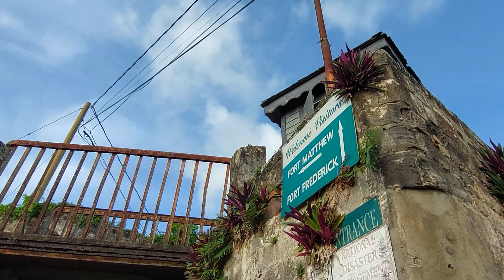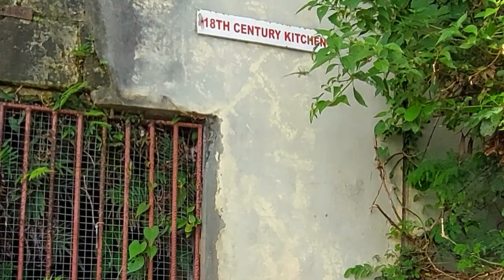FORT MATTHEW TOUR | Grenada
In this video I would be giving you guys a tour of fort Matthew. This fort is very interesting and has a tunnel that leads to an area that is locked so if you live adventure then this is the fort for you.

Angie - @blessed_with_curlss
Kenrick (executive producer)- @thenarniangenius